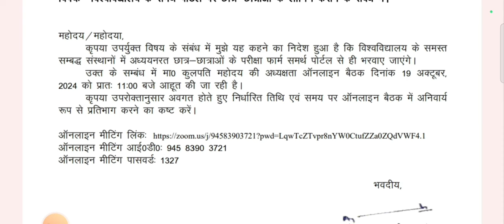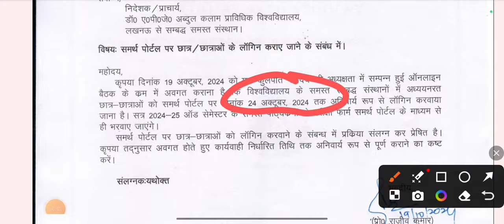Urgent सूचना 🔥 Aktu Exam / aktu odd sem exam news / aktu Samarth portal news / AKTU News today/aktu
खुशखबरी Special COP🙂 Aktu even Sem Result news today / aktu news today / aktu latest news /AKTU Exam

COVERED TOPICS

aktu
aktu news
aktu
aktu latest news today
aktu result

    JAY HIND